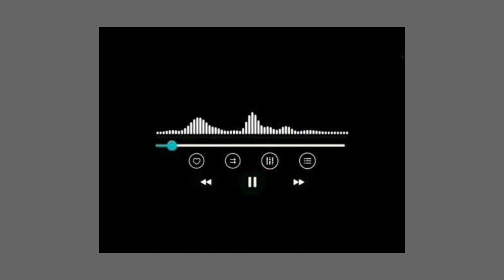Minimix Iraq + English Mashup newkTok viral song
Swaha x Faded - New viral trending ringtone | New english remix ringtone | Download

english video
 ringtone hindi and english mix ringtone
hindi english remix ringtone
 kings ringtone
new english ringtone 2022
new rina rinatone 2022 habibi ringtone